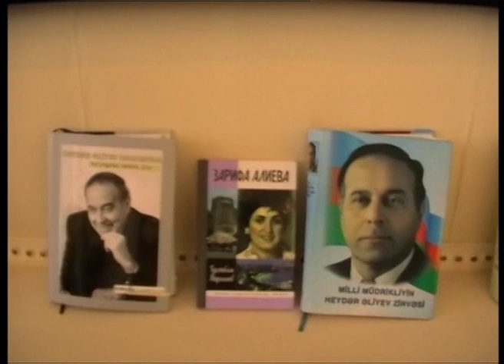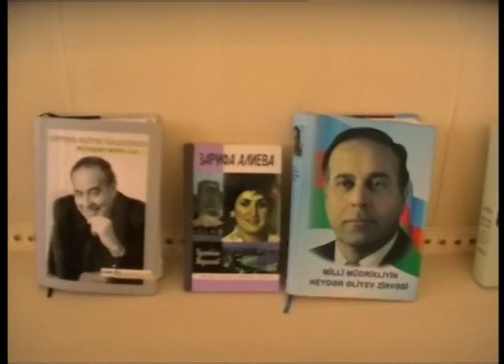Neftcala Milli qurtulus gunu 15 iyun 2013